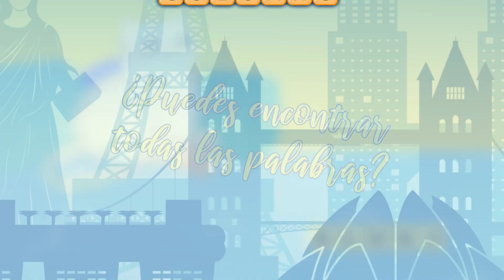wwc 16x9 gatito 001 basic ES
⭐ ¡Columnas de palabras alrededor del mundo es el juego de palabras para los maestros de los juegos de palabras y los puzzles! ⭐

🤩 Las mejores sopas de letras del mundo 🌎 han llegado, ¡disfrútalas! Es el juego de palabras mas divertido y desafiante del mundo. ¡Encuentra todas las palabras!

🔍 Encuentra todas las palabras y desbloquea nuevos niveles. Juega infinitas sopas de letras sin límite de tiempo y vidas. Columnas de palabras alrededor del mundo es un reto... ¡GRATIS! ¡Diviértete en cualquier lugar!

🏆 Miles de puzles y palabras, ¡todo gratis! Montones de sopas de letras diferentes para jugar ¡entrena tu cerebro!  ¡Un sinfín de crucigramas tanto fáciles como más complicados te esperan! Y nuevos niveles para que no ¡se acabe nunca la diversión! ¡El mejor pasatiempo!

CARACTERÍSTICAS

👉 Juega el mejor 🏆 pasatiempo es divertido y único
👉 Más de 3000 puzles de palabras 🔤 cruzadas para disfrutar
👉 Retos y recompensas 💰 horarias y diarias
👉 Dificultad incremental 🤔
👉 Disfruta de un diseño de juego sencillo 💡 y bonito
👉 Diversión 😃 para todas las edades
👉 GRATIS 🆓
👉 En español 🇪🇸 🇦🇷 🇲🇽 🇺🇾 🇨🇱 🇨🇴 🇻🇪 🇵🇪 🇪🇨 🇬🇹
👉 ¿Sin WIFI? ¡No hay problema! Disfruta de Columnas de palabras alrededor del mundos en cualquier momento, ¡en cualquier lugar!

RELÁJATE Y DIVIÉRTETE

¿Serás capaz de encontrar todas las palabras y desbloquear nuevos niveles? Incluso con tiempo y vidas infinitas, ¡es un reto... gratis!... y ¡en español! 😍 🔍 Resuelve los puzzles... ¿Listo para buscar y encontrar miles de palabras? ¿Quieres divertirte mientras entrenas tu mente y mantienes activo el cerebro? ¿Buscas un juego de palabras adictivo y divertido gratis 🆓 en español 🇪🇸? ¿Podrás acabar el juego? ¡Conviértete en el Genio de los Puzzles de Palabras por excelencia! 🏆 😁 Diviértete y entrena 💪 tu mente 🧠, ejercita el cerebro mientras te entretienes y aprendes nuevas palabras con nuestros crucigramas y sopas de letras.

🏖 Ven a jugar cada día, es el pasatiempo perfecto, las sopas de letras son relajantes y divertidas. Consigue recompensas cada hora y resuelve los crucigramas horarios. ¡Diviértete con el adictivo juego de búsqueda de palabras del que todo el mundo habla! Miles de puzles de palabras cruzadas, sopas de letras, más adictivo que los anagramas y mucho más divertido que las clásicas sopas de letras, todo ello totalmente gratis y en español. Columnas de palabras alrededor del mundo es el pasatiempo perfecto, ¡relájate & juega & diviértete!

¡Disfruta de Columnas de palabras alrededor del mundo, en cualquier momento, en cualquier lugar, GRATIS y en español! No lo dudes, practicaras tu vocabulario, entrenaras tu mente, mantendrás tu cerebro activo y, sobre todo, te divertirás. Las clásicas sopas de letras, anagramas, crucigramas y los juegos de palabras cruzadas son pasatiempos del pasado.

✨ Si Juegas a sopas de letras, anagramas, crucigramas, juegos de palabras cruzadas o conectadas, entonces Columnas de palabras alrededor del mundo te van a encantar, es totalmente gratis y esta en español (entre otros idiomas). Ejercita la mente, activa tu cerebro y disfruta de horas infinitas de diversión. ¡Consíguelo ya!

😁 Sólo necesitas un par de minutos y jamás jugarás al mismo puzle: ¡hay infinitos tableros de palabras cruzadas y conectadas! Descubre por qué a todo el mundo le encanta este juego y ¡ÚNETE YA A LA DIVERSIÓN! Es el mejor entrenamiento para el cerebro y totalmente gratis.

🆓 ¡Es gratis y en español!

¡El mejor juego de palabras!

¡Juega ya!